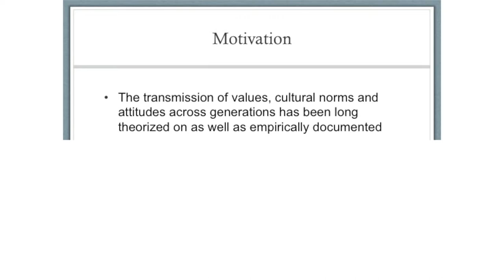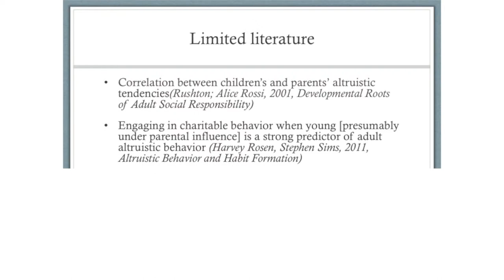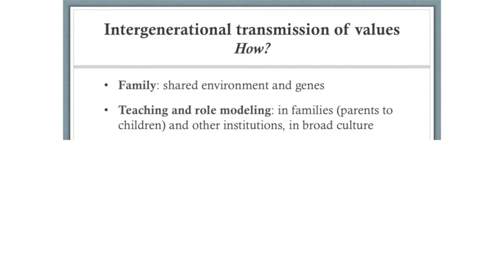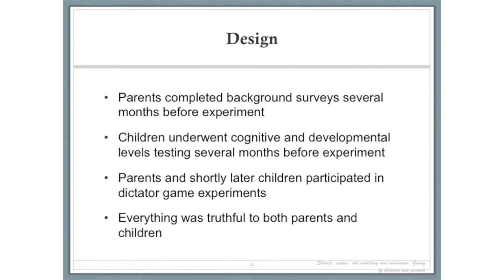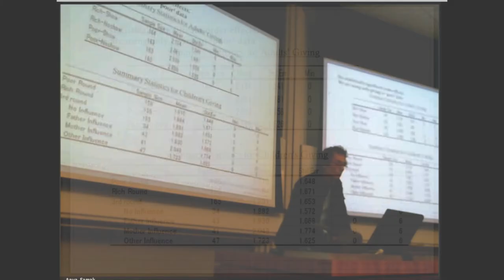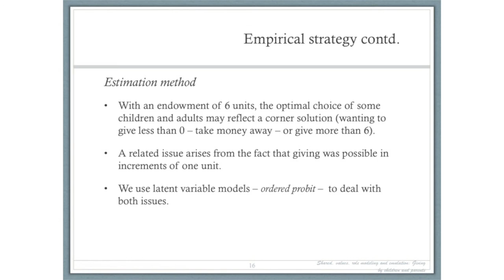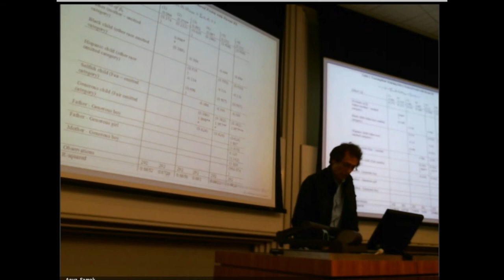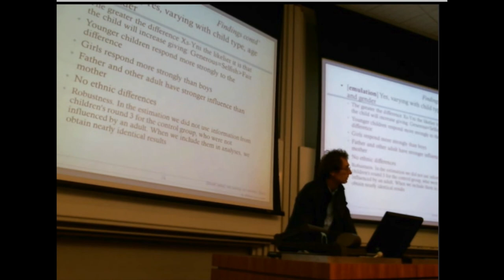"Social Preferences and Parental Influence in Preschooler" - Avner Ben-Ner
"Social Preferences and Parental Influence in Preschooler"
 - Avner Ben-Ner, University of Minnesota

Abstract: Do young children emulate their parents and other adults in giving? We conducted an experiment in which children participate in a dictator game with six stickers, which they play before and after they observe adults play a dictator game with a six dollars endowment. We separate children's giving after they observe others' giving into general family influence and specific emulation, and examine the emulation relationship relative to various demographic and attributes of children and parents.

Biography: Avner Ben-Ner is Professor in the Center for Human Resources and Labor Studies (formerly the Industrial Relations Center) in the Carlson School of Management and Affiliated Professor in the Law School at the University of Minnesota. His current research has two broad strands. First, it concerns the determinants of organization design (decision-making, incentives, monitoring, hiring) and ownership (for-profit, nonprofit, government, cooperative) and their effects on performance and the well-being of various stakeholders. Second, it examines the relationship between social preferences (the inclination to trust, be trustworthy, to cooperate) and organizational, economic and social behavior. He is attempting to unite, or
at least combine, these two strands, examining the dynamic relationship between preferences and organization design. Related research regards various dimensions of identity and group diversity and their impact on performance in the laboratory, the classroom and the soccer field. He also studies the relationship between physical activity, health and work performance. A future project, driven by his empirical findings on the importance of complexity for demand for different types of skills and for organization design, will focus on the sources and consequences of complexity in economic and social life.

Event & Venue: 2013 SPI Annual Conference, University of Chicago.
Session: Development of Generosity
Date: Oct 18th - 19th 2013